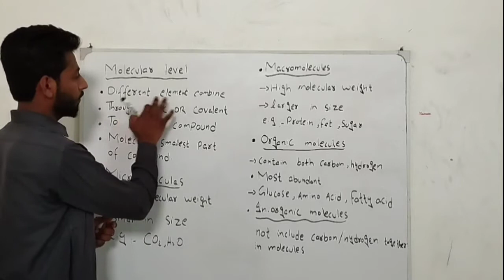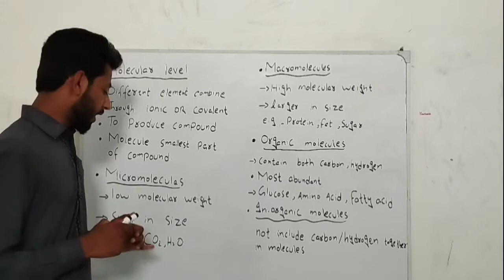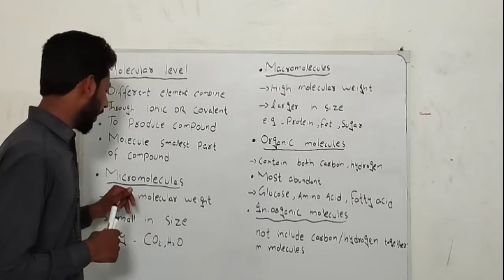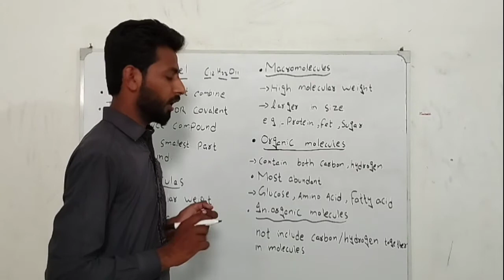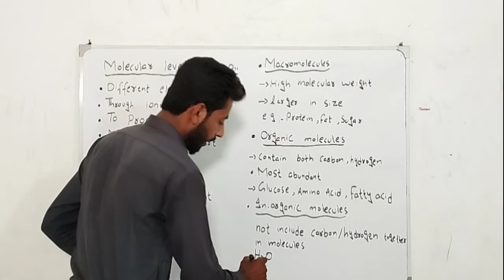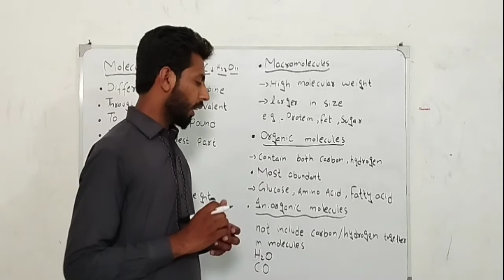Chapter #1 Lecture//5, Molecular Level, fsc part 1 by Waqar malik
I am Muhammad Waqar

We discuss about molecular level.
Micromolecules are lower molecular weight and macromolecules are higher molecular weight.
Organic molecules contain both carbon and hydrogen together while in-organic molecules does not contain both carbon and hydrogen together.